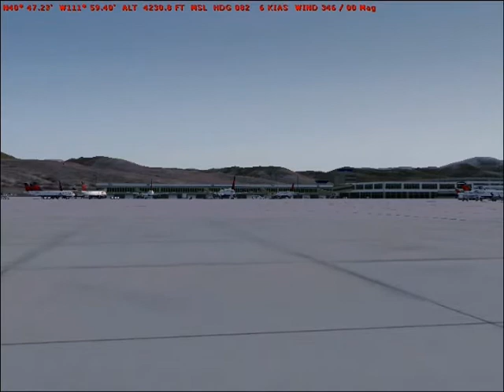Delta Inaugural Flight SLC-AMS (FS2004)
Recently Delta Air Lines started a non-stop service from Salt Lace City International Airport (KSLC) to Amsterdam Schipol Airport (EHAM) using a Boeing 767-300ER WL equipment. This video is a re-creation of the inaugural flight (DAL56) in its entirety using Microsoft Flight Simulator FS9. The SLC scenery is available at Avsim. The AMS scenery is by Aerosoft (payware). The Boeing 767-300 model is by SkySpirit2010. Cabin Interior sound courtesy of Perry DeVlugt In-Flight Delta Air Lines. Enjoy